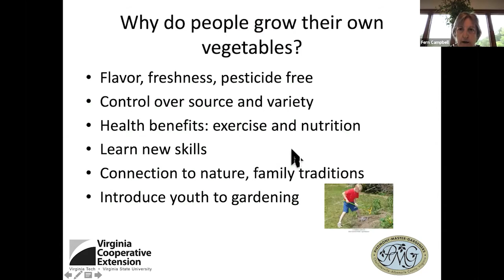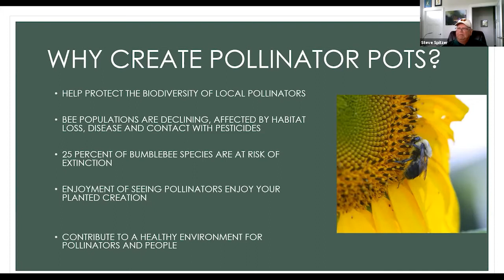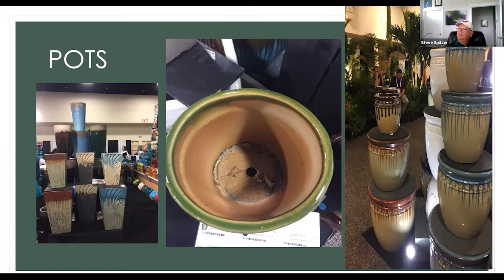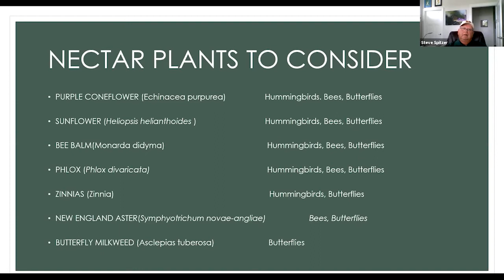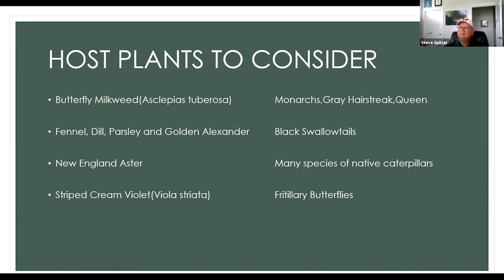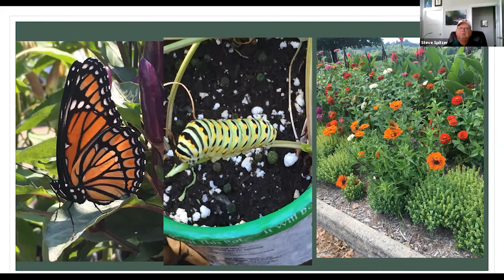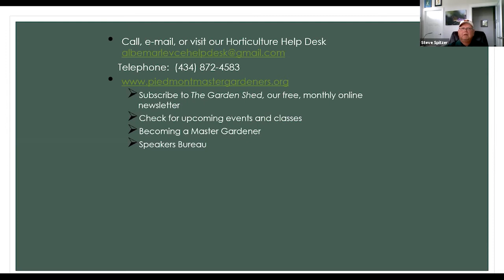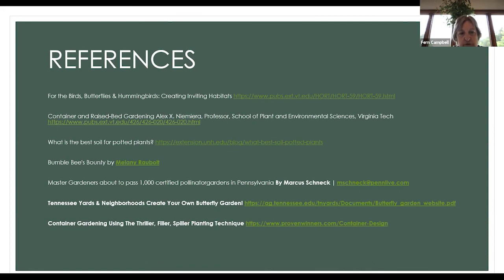Piedmont Master Gardeners: Pollinator Gardening with Three Flower Pots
Growing native plants is one of the best ways to promote biodiversity and create healthy habitat for wildlife, including pollinators. Even if you live in an apartment or townhome that lacks a garden space, you can still support pollinators by growing native plants on a patio or balcony. Join in this online presentation by the Piedmont Master Gardeners to learn how you can create a beautiful garden with as few as three flowerpots that will attract butterflies, hummingbirds, and other vital pollinators.